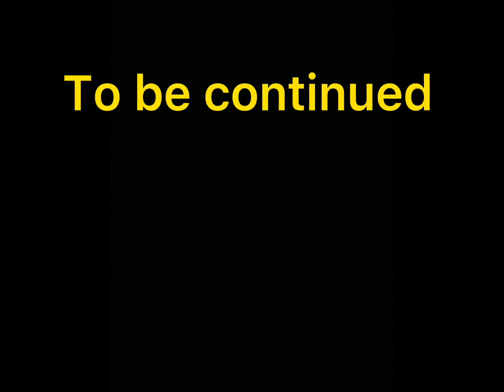Battle under the red Sun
A random clone wars video